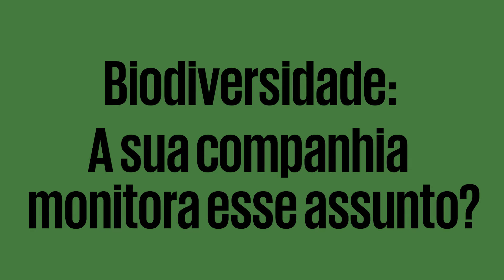Biodiversidade: a sua companhia monitora esse assunto?